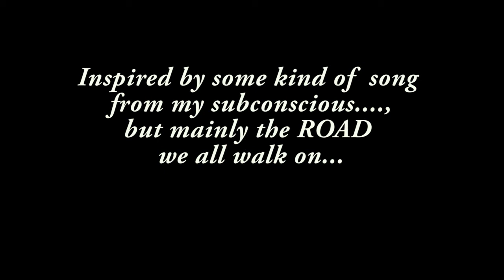Light on the Road - Fény az Úton - guitar ballad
Am-Dm-F-G-Am
refr: G-C-G-C-E

Az ÚT!

Az ÚT maga az Élet.
Egyszer végtelen.
Egyszer pillanatnak éled.

Az út kegyes.
Az út kegyetlen.
Ez a te rejtélyed.

Ragyogjon rád az úton elég fény.
Legyen aki vigyáz rád, -
akire vigyázhatsz s kezed elér.

on a certain afternoon...
The rythm guitar was recorded with amplitube, the lead chanel is a dry Blackstar HT20 + some post mastering.

btw the one who guesses the name of the original song
- gets a virtual chocolate :D